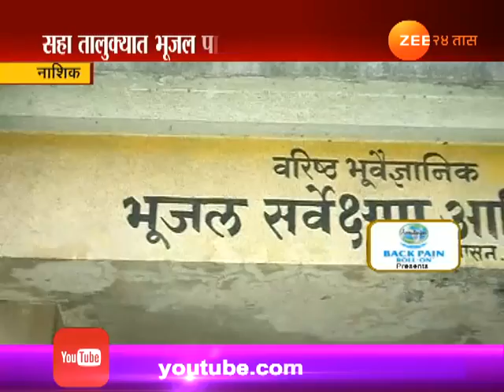नाशिक | पुरेसा पाऊन पडूनही जिल्ह्यात पाणीटंचाई, जलशिवार योजनेच्या कामावर प्रश्नचिन्ह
Nashik Water Shoratage In City